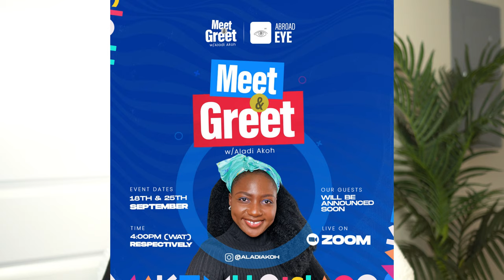My Master’s Degree Final Year EXAM Results | Computer Science & Engineering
- - Camera: Sony Alpha a6400
- - Camera Lens: Sigma 16mm 1.4
- - Vlog Phone: iPhone 12 Pro Max
- - Rode Mic
- - Boya Lapel Mic
- - Hard Drive
- - Main Tripod (Polaroid 75-in)
- - Vlog (Mini) Tripod
- - Light (Softbox)
- - Light (Ringlight)
- - Editing Laptop (out of stock but something similar)

Bad News 😭: I Will Not Be Graduating After 2.3 Years In Grad School; Finally Opening Up

Hi 👋🏾 ,

My name is Aladi-Ada Akoh (Rosemary) and I am a Nigerian living in the USA.

I recently graduated with a master’s degree in computer science and engineering. I am currently an Engineer at a multinational company.

I am passionate about sharing my college and work life experiences to help other current and aspiring students.

Therefore, expect educational & lifestyle vlogs on this channel.

Reacting To My Master’s Degree Final Year EXAM Results | Computer Science and Engineering
aladi akoh,college decision reaction,abroad eye,masters degree,computer science,computer science major,computer science engineering,computer science and,computer science and engineering
aladi akoh,